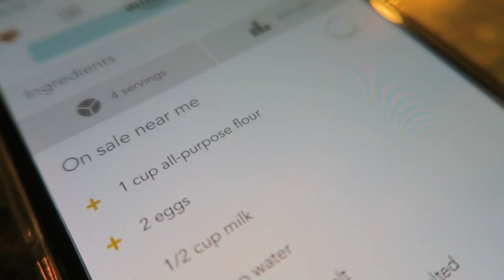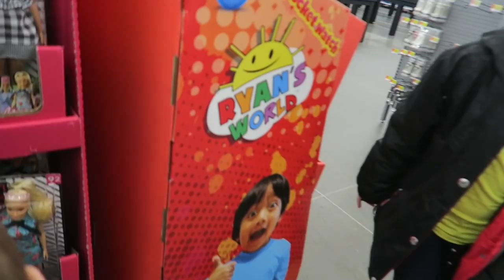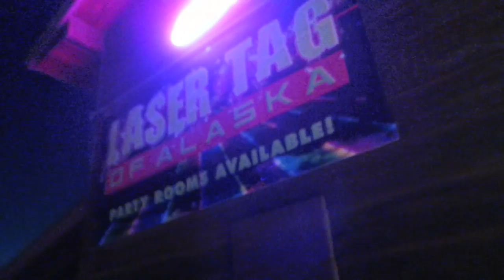6 YEAR OLD DRIVES A CAR | HIS FIRST TIME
We are the Violett's! Lance, Jessica, Natalie, Landon, Brayden and Addison. We are family vloggers in North Pole, Alaska! We would love for you to follow us on this journey of life!